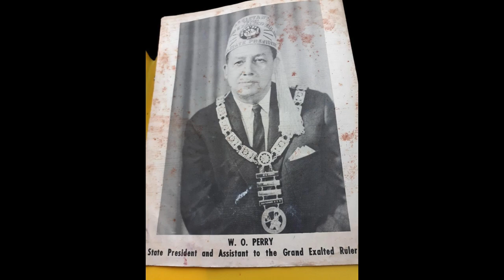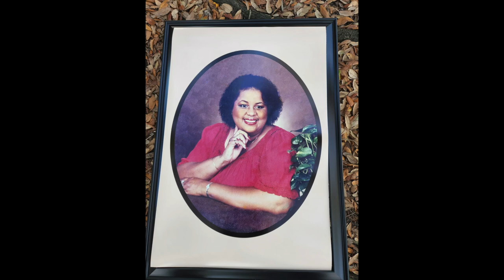Remembering Sharon Stewart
Obituary Reading and Photo Celebration for Sharon Stewart